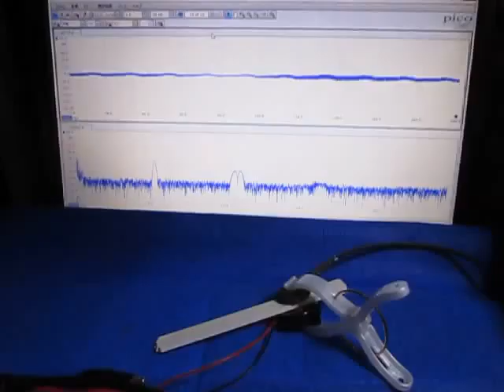超音波に関する基礎実験 （超音波システム研究所 ultrasonic-labo）